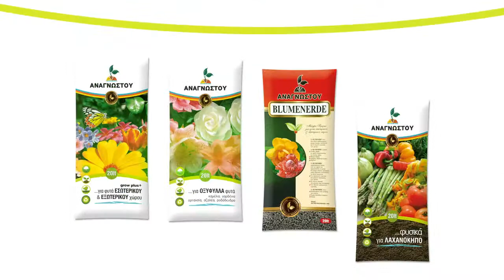ΑΝΑΓΝΩΣΤΟΥ TVC 15''